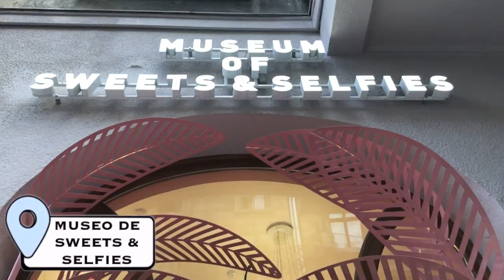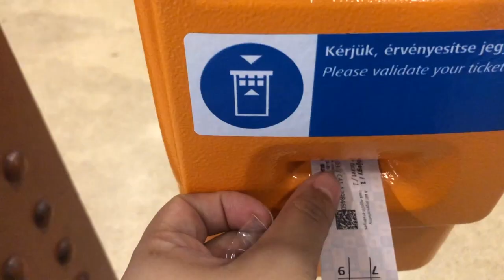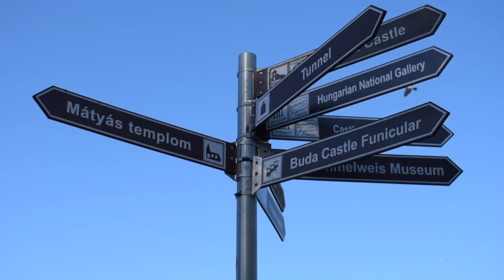LA JOYA ESCONDIDA DE EUROPA BUDAPEST: HUNGRY FOR HUNGARY (INTENTO DE VLOG EP.7)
BUDA PEST WAS A BLAST! I had so much fun getting to know this hidden gem of a city with all that history and interesting nightlife. I can't wait to show you more of this awesome Europe trip. Believe it or not, it gets crazier!
DONT FORGET TO CHEK OUT THE OTHER EPISODES ON MY CHANNEL!

Buda pest es la joya escondida de Europa, siento que mucha gente no sabe de este increíble lugar Thanks for watching EP.7 of my series INTENTO DE VLOG: HUNGRY FOR HUNGARY